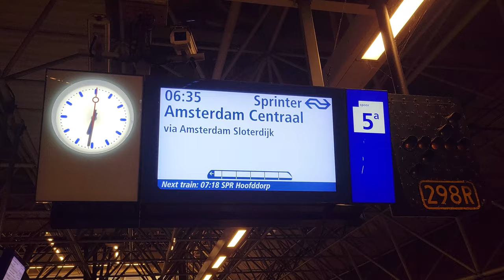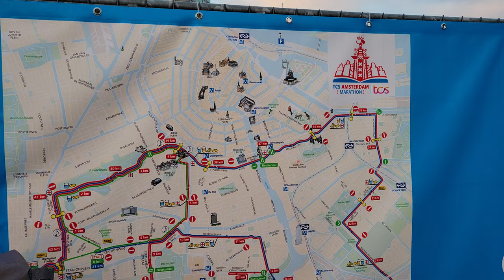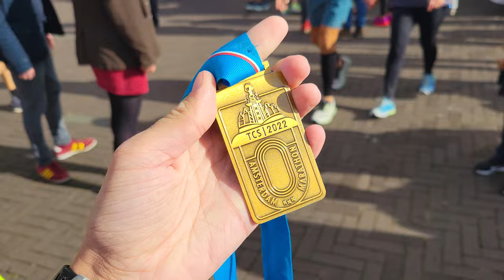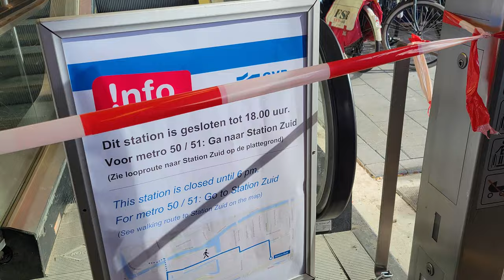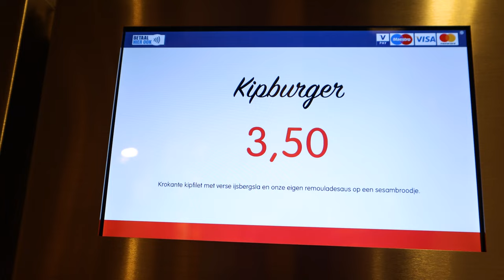Running the Amsterdam Marathon. An Epic Race and Day in Amsterdam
I showcase and explain my full day before, during and after running the Amsterdam Marathon. The race starts and ends in the Olympic Stadium. After finishing, I had a small adventure getting back to my hotel as I had to search for the Amsterdam Zuid Metro station. Later, I had coffee from De Koffiezaak Hermitage in Zaandam. Then I had traditional Dutch food from Mister Meatball. After that, I had a beer from Café Bar de Stoof before heading to a museum. Finally, I had a snack from FEBO and a cannoli from Amsterdam Cheese Deli.